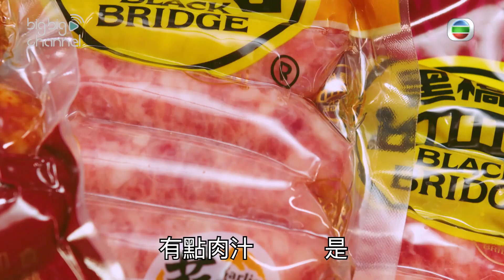台灣原味道 | 台灣腸製作流程大公開！| big big shop | 黑橋牌香腸 | 香腸博物館| 孔德賢 Danny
【台灣原味道】台灣腸製作流程大公開！

一講起台灣美食，除咗珍珠奶茶，台灣嘅黑橋牌香腸都係必食之選！今集嚟到台灣黑橋牌嘅香腸博物館，一覽台灣腸嘅歷史同製作流程，令人最期待嘅就係試食環節，台灣黑橋牌香腸，推出嘅口味眾多，除咗超人氣之選嘅原味、蒜味 & 辣味，大家對有祝福意味嘅豆腐香腸又點睇呢? 大家又估唔估到點解豆腐香腸有祝福嘅含意呢🧐

台灣原味道｜星期日 晚上 8:00｜翡翠台
記得上返myTV SUPER重溫返其他內容啦！